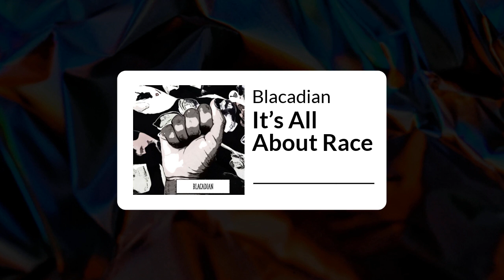Blacadian Podcast- Shopping While Black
Im going to need a bag and that receipt…cause I’m Black!